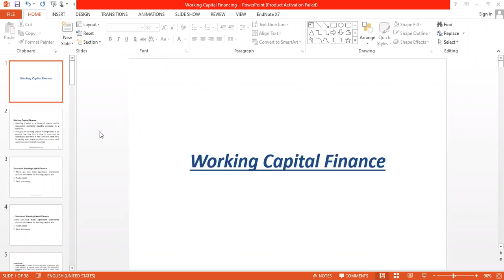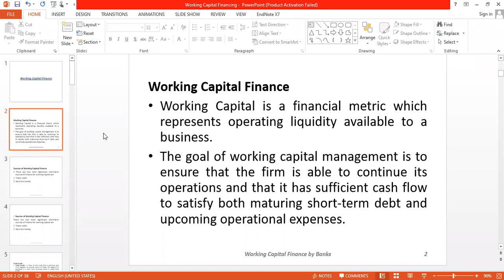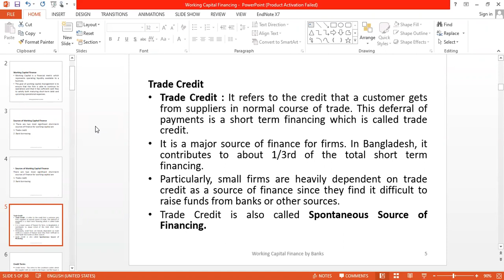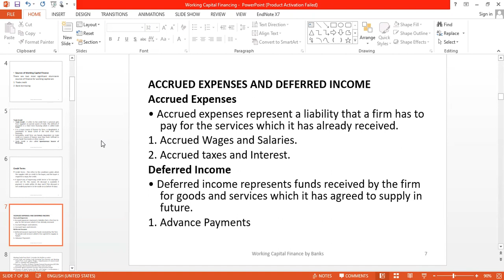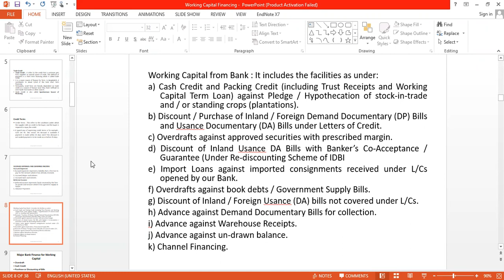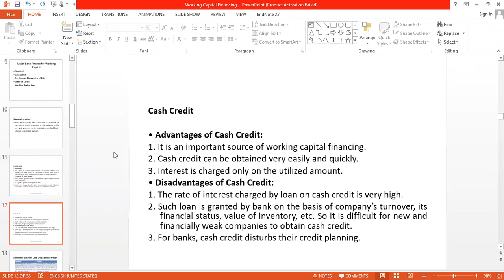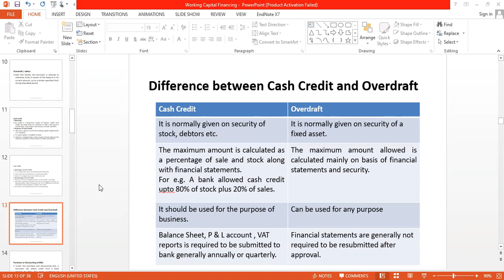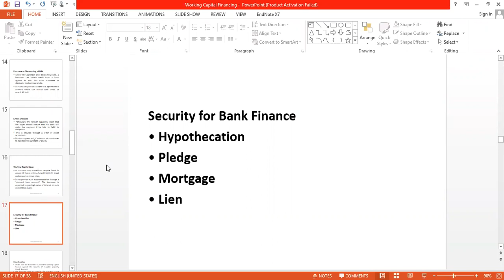Dr. Tanvir | Working Capital Financing | Part One | For Credit Management Students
Working Capital Financing
Credit Management

Facebook Pages
Dr. Tanvir, Talent Management Coach

dr_tanvir_m_h_arif